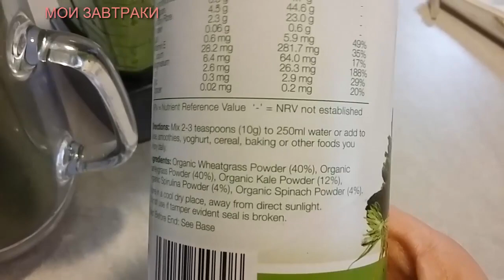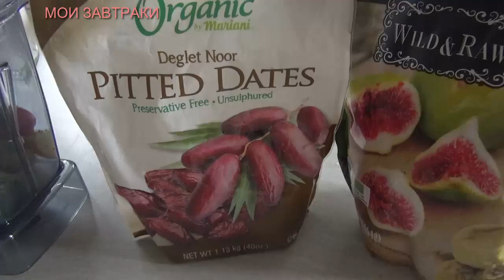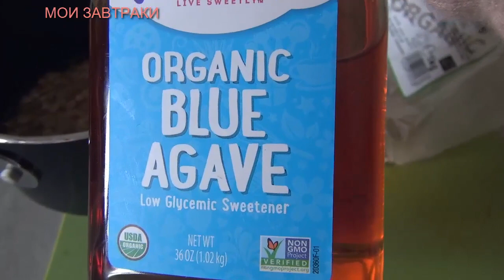ОБЗОР. Что я ем. Мои завтраки, обеды, ужины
Обзор вегетарианского питания
Что я ем
Мои завтраки
Мои обеды-ужины